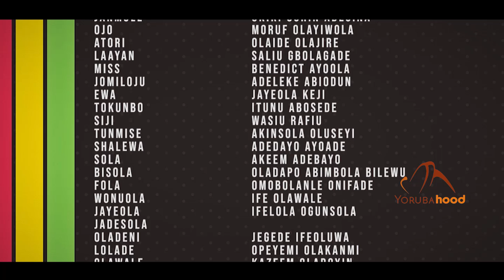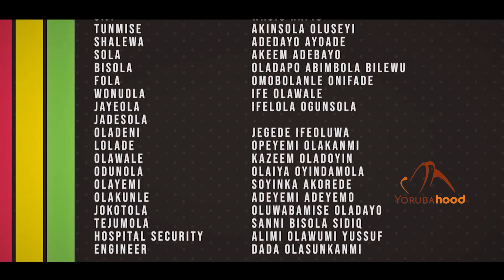Ile Ola (Episode 31) - Latest Yoruba 2022 Series Starring Ayo Mogaji | Bose Akinola | Muyiwa Adegoke